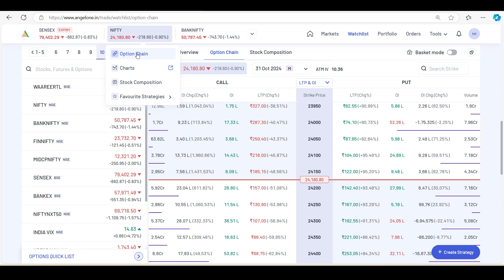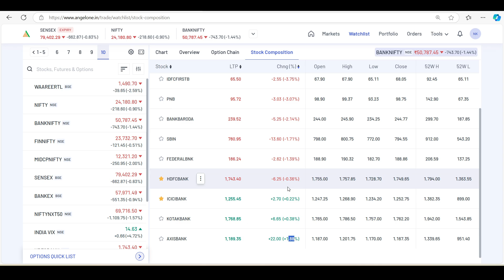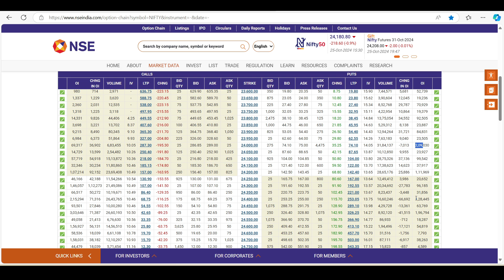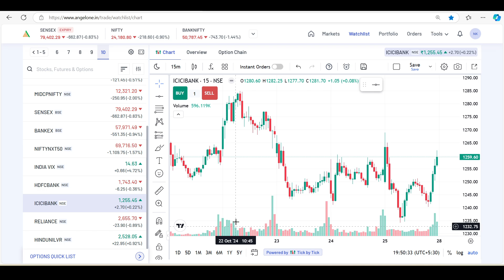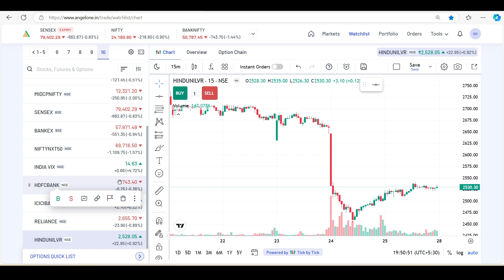Nifty Prediction and Bank Nifty Analysis for Monday | 28 October 24 | Bank Nifty Tomorrow, earning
Nifty Forecast
nifty
Nifty Nifty
nifty share price
bank nifty
bank nifty share price
nifty today
nifty tomorrow
nifty analysis
banknifty analysis
nifty prediction
nifty tomorrow
nifty tomorrow
nifty analysis
banknifty analysis
nifty prediction
28 October bank nifty
28 October market
28 October market analysis
28 October nifty
nifty 28 October prediction
nifty analysis